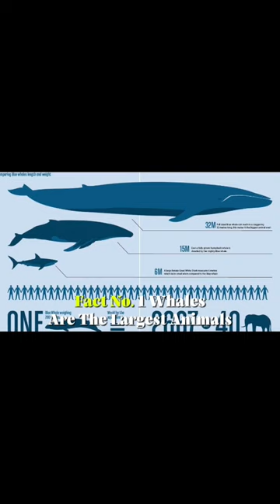Shocking facts about whales🐋interestingfacts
Dive deep into the mysterious world of whales with "Whale Wonders: 10 Astonishing Facts That Will Blow Your Mind!" In this captivating video, you'll uncover fascinating insights about these majestic creatures, from their incredible size to their extraordinary communication skills. Join us on an unforgettable journey as we unveil shocking facts that will leave you in awe of the ocean's most magnificent inhabitants. Don't miss out—prepare to be amazed by the secrets of the deep!
Embark on an exhilarating voyage into the realm of whales with our latest video, "Whale Wonders: 10 Astonishing Facts That Will Blow Your Mind!" Discover the staggering dimensions of these ocean giants, learn about their remarkable hunting techniques, and witness the astonishing diversity among different whale species. From their hauntingly beautiful songs to their extraordinary migrations across vast oceans, prepare to be mesmerized by the secrets of these magnificent creatures. Join us as we delve into the depths of the ocean to uncover the most shocking and awe-inspiring facts about whales that will leave you speechless. Get ready for a whale of a time!
1.
2.
3.
4.
5.
6.
7.
8.
9.
10.
11.
12.
13.
14.
15.
16.
17.
18.
19.
20.
21.
22.
23.
24.
25.
26.
27.
28.
29.
30.
31.
32.
33.
34.
35.
36.
37.
38.
39.
40.
41.
42.
43.
44.
45.
46.
47.
48.
49.
50.
51.
52.
53.
54.
55.
56.
57.
58.
59.
60.
61.
62.
63.
64.
65.
66.
67.
68.
69.
70.
71.
72.
73.
74.
75.
76.
77.
78.
79.
80.
81.
82.
83.
84.
85.
86.
87.
88.
89.
90.
91.
92.
93.
94.
95.
96.
97.
98.
99.
100.